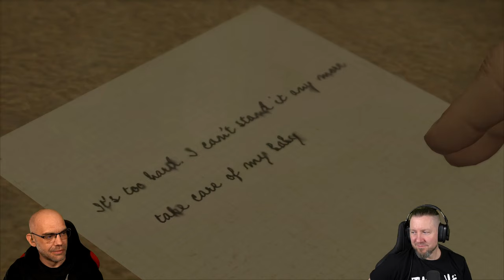HEAVY RAIN [005] Ist ER der Origami-Killer? | German Gameplay + Boat-Origami | UNCENSORED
Erleben Sie einen packenden Psychothriller mit unzähligen Wendungen. Die Jagd auf den Mörder, der nur als Origami-Killer bekannt ist – benannt nach seiner makabren Visitenkarte in gefalteter Papierform, die er an Tatorten zurücklässt – erstreckt sich über vier spannungsgeladene Tage voller Geheimnisse und Gefahren. Vier Figuren, die jeweils ihren eigenen Spuren und Motiven folgen, müssen sich an dem verzweifelten Versuch beteiligen, den Mörder daran zu hindern, ein neues Opfer zu fordern.

▪ TITEL: HEAVY RAIN
▪ GENRE: Thriller | AAA-Horror
▪ RELEASE: 2019 (PC)
▪ STUDIO: Quantic Dream
▪ PUBLISHER: Quantic Dream